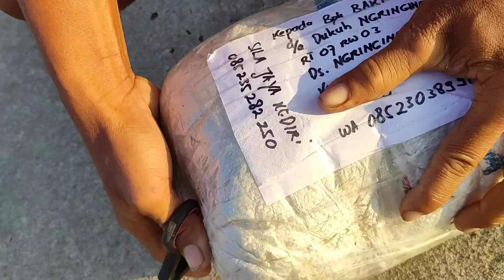unboxing jala ikan baru,dari sila jaya Kediri,langsung di coba di tempat dan hasil nya luar biasa 😱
tes jala ikan baru dari sila jaya Kediri dan langsung di coba hasilnya luar biasa
bagi teman2 yang mau pesan bisa hubung nomer ini
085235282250 ,,dijamin terpercaya solae q udah 3 kali beli di sana